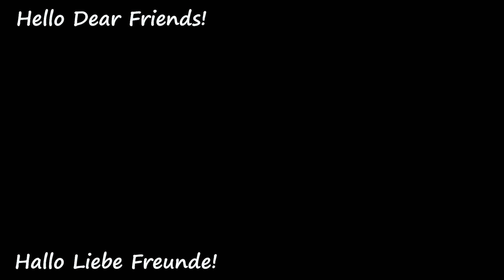Ich habe meinen Mann in eine Liebesmaschine verwandelt 🚀 Ein Aphrodisiakum für Potenz und Erektion!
● ZUTATEN ●

● INGREDIENTS ●

m die Inhaltsstoffe und medizinischen Eigenschaften unserer Rezepte zu erfahren, aktivieren Sie die Untertitel ⚙️ in Ihrer Sprache.

❗️ Klicken Sie im Youtube-Player auf das rechte
 Symbol EINSTELLUNGEN - UNTERTITEL und
 wählen Sie Ihre SPRACHE❗️ Danke !

Gesund bleiben!

HINTERLASSEN SIE EINEN KOMMENTAR oder stellen Sie mir eine Frage zum Rezept. Gerne antworte ich Ihnen.

📢 Du kannst dieses Video auch mit deinen Freunden in sozialen Netzwerken teilen, damit sie wissen, welches Rezept dir am besten gefallen hat 📢